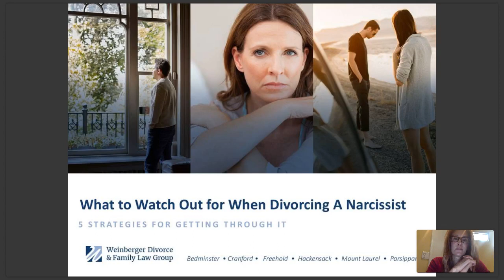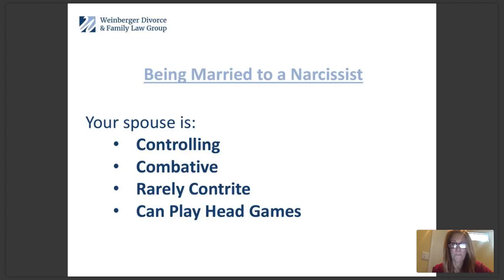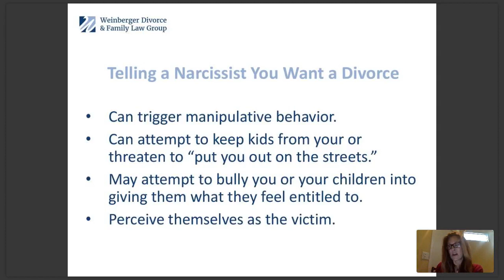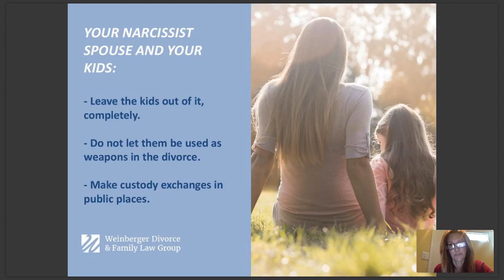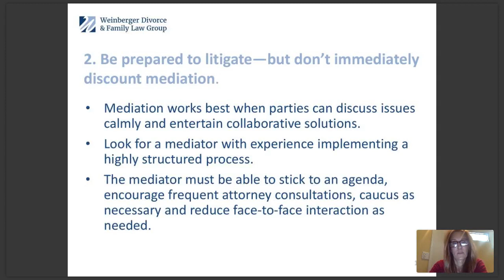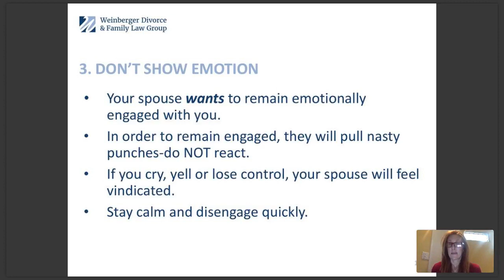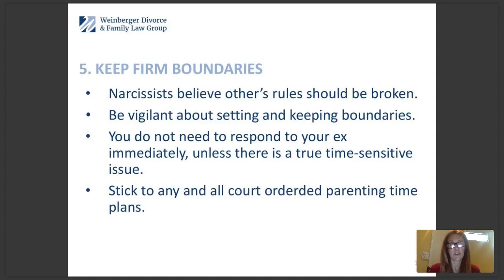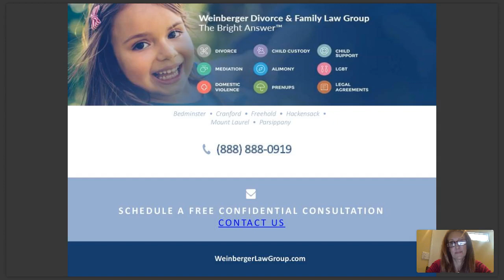Divorcing A Narcissist: 5 Strategies for Getting Through It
Divorcing a Narcissist: when divorcing someone who has Narcissistic Personality Disorder (NPD), you need to understand the sort of behaviors to expect, and how to cope. This is why Weinberger Divorce & Family Law Group have put together this video on narcissistic divorce, which covers:
- what is a narcissist?
- what does being married to a narcissist actually mean?
- what could happen when you start divorcing a narcissist?
- how can you help your children deal with the divorce and lessen their exposure to any conflict between the two of you?
- 5 strategies for getting through divorcing a narcissist
- legal options and strategies open to you in your divorce or in an abuse situation.